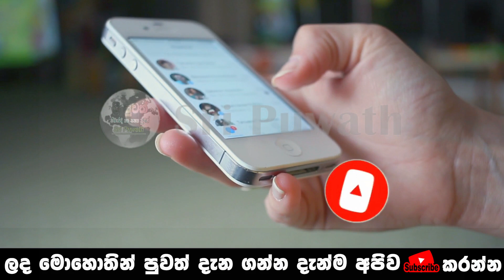BREAKING NEWS | Very Special News just Reported | Breaking News Sri Lanka | Sirasa News | Ada Derana